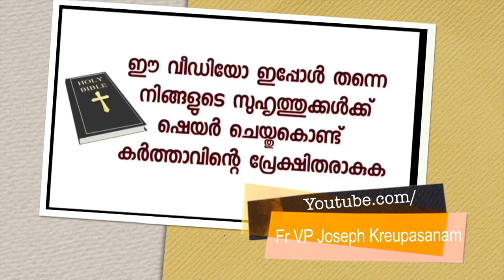ഉടമ്പടി തൈലം അപ്ലൈ ചെയ്തു പ്രാർത്ഥിക്കുന്ന ഒരു പ്രത്യേക വിശ്വാസ പ്രയോഗം ഇതിന്റെ ഫലം അപാര